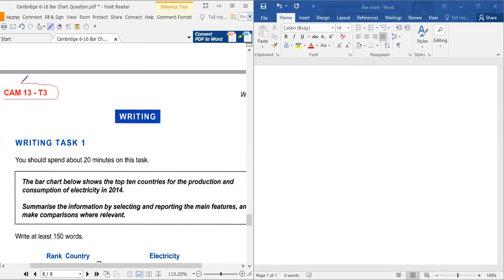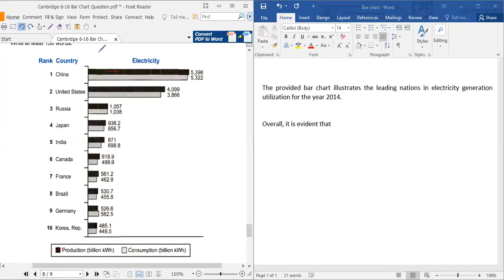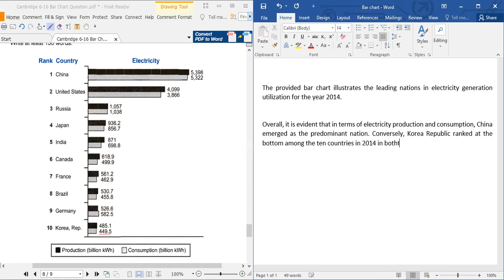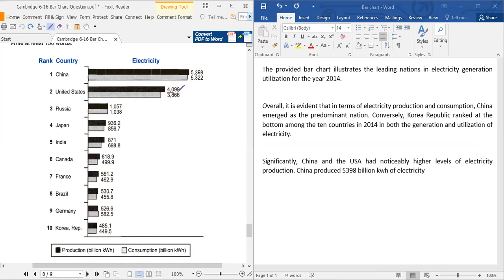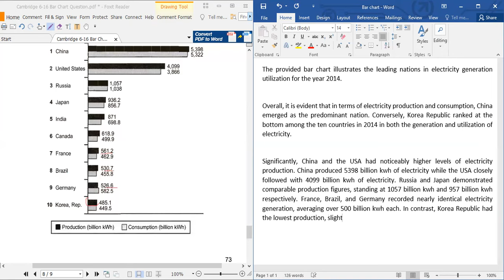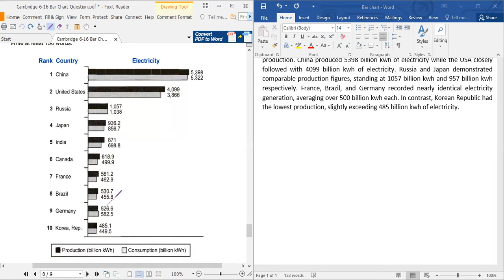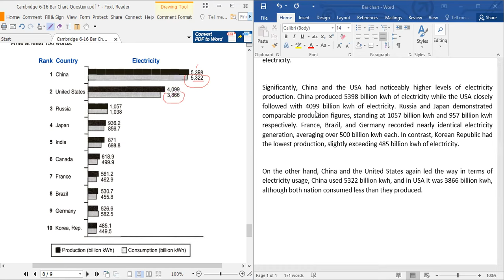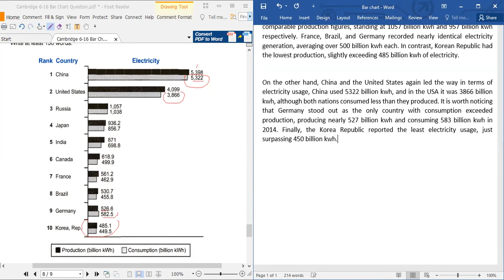Cambridge 13 Test 3 Writing Task 1 - Electricity Production and Consumption | SOLUTION_in_বাংলা"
I teach IELTS individually over online, For any Kind of Online support, contact with me, you can send me a text on WhatsApp at on this number, or you may even call me at 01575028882.
Easiest way of solving Cambridge 10 Test 2 Writing Task 1 - UK graduate and post graduate students
,IELTS,IELTS_Bengali,IELTS Bangla,